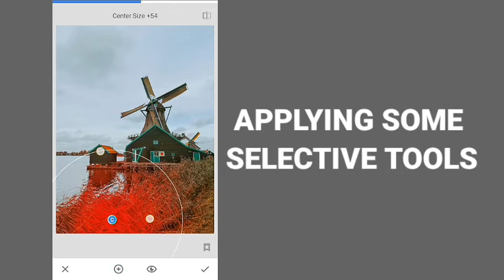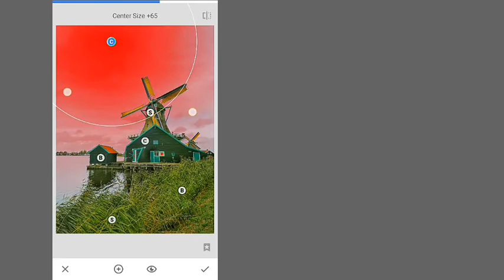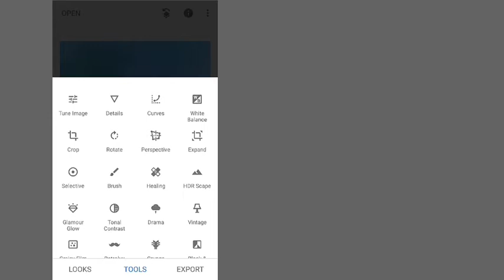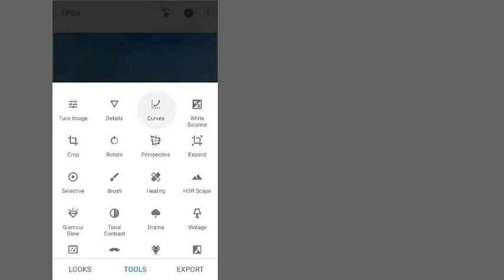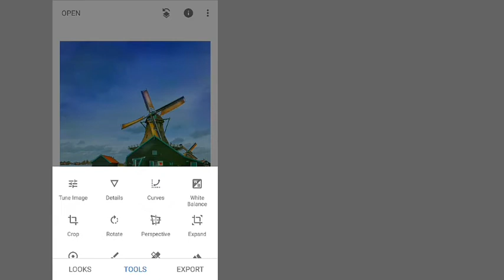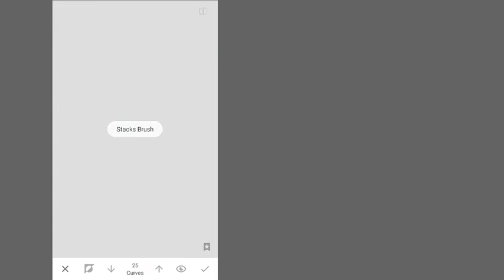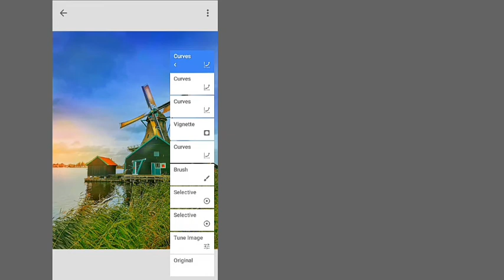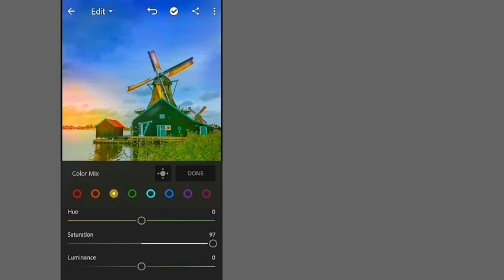Popping Out Colours From Nothing|SNAPSEED And LIGHTROOM Tutorial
Required Apps

Which type of video or editing you want plzz comment me in the comment section below.👍👍

Guys keep on watching the full video and if you like my editing plzz share the video.